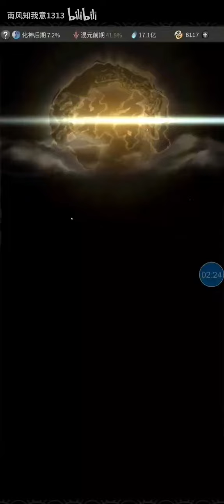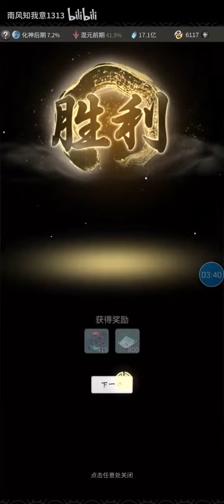【一念逍遥】破虚后期170亿突破混元，有幸抢到位面第一混元！